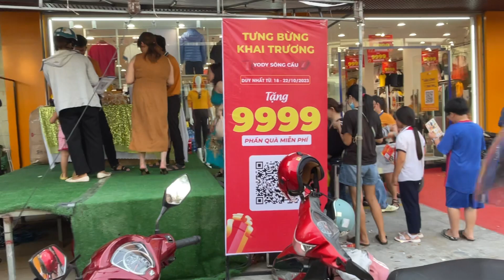Lân sư rồng Vạn Phát lược lượng hùng hậu, múa tại YODY Sông Cầu!